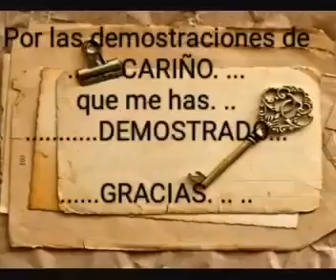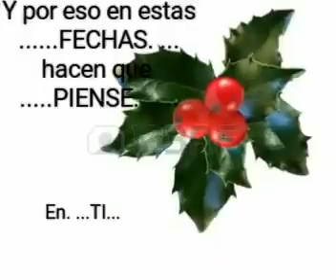3 janvier 2016